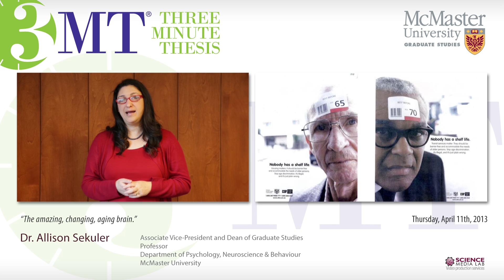Three Minute Thesis - Dr. Allison Sekuler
The Amazing, Aging, Changing Brain